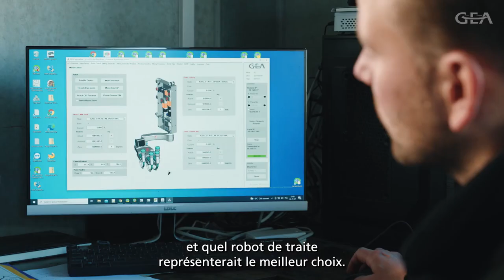You never walk alone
La famille Hoogenraad nous parle de sa vie, de son travail et de la nouvelle salle de traite, réalisée avec GEA en 2020.